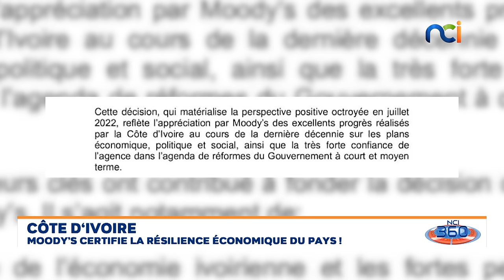NCI 360 du dimanche 10 mars 2024 | Côte d’Ivoire, Moody’s certifie la résilience économique du Pays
Vous suivez votre magazine d’informations NCI 360 avec Ali Diarrassouba.
Sujets :
1/ Côte d’Ivoire, Moody’s certifie la résilience économique du Pays !
2/ PDCI - RDA, l’Etat-major et les 1ers pas du Président Thiam !
3/ Laurent GBAGBO est d’attaque pour 2025 !
4/ Sénégal, une présidentielle au pas de course !

Invités :
- Stanislas Zézé, PDG Bloomfield investment corporation
- Monsieur Touré Mamadou, Ministre de la promotion de la jeunesse, de l’insertion professionnelle et du service civique
- KOUASSI-BREDOUMY SOUMAILA, Deputé PDCI - Porte parole du parti
- André Silver KONAN, Journaliste - Fondateur Ivoir’Hebdo
- Franck-Stéphane DEDI, Consultant International en Stratégie
- Alafe WAKILI, Journaliste - DG Intelligent d’Abidjan
- Kalilou coulibaly, Doctorant EDBA en sciences de gestion.
Ingénieur, MBA, DESS in business administration, analyste politique
- TCHEIDE Jean Gervais, Secrétaire Général du PPA - CI

🌍TNT nº4 | Canal + nº04 | Tv d’orange | Facebook Live
🌍 Europe : Free nº447 | Sfr nº849 | Orange nº599 | Molotov